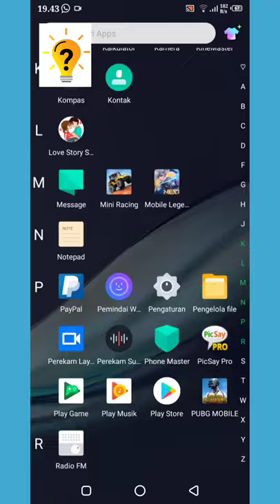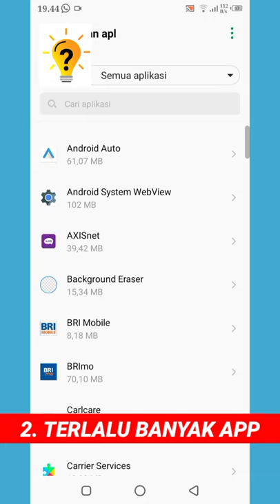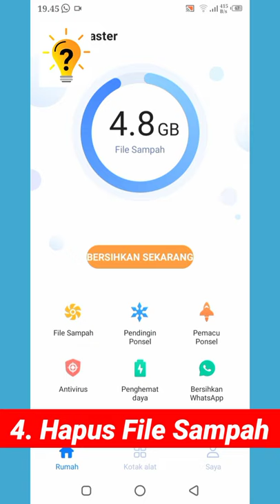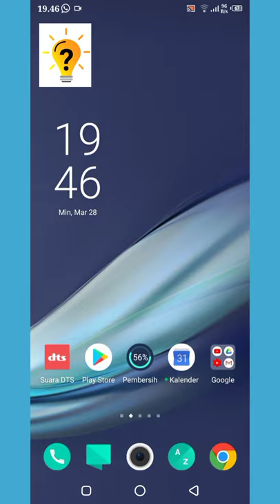Cara Mengatasi hp Android Lemot Dan Lambat No Root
Hallo sahabat. di video kali ini saya akan berbagi cara mengatasi hp android lemot dan lambat atau hp android lag. No root !
baik simak terus videonya..